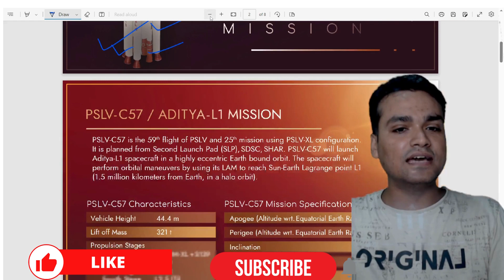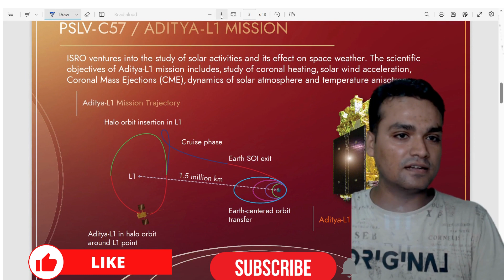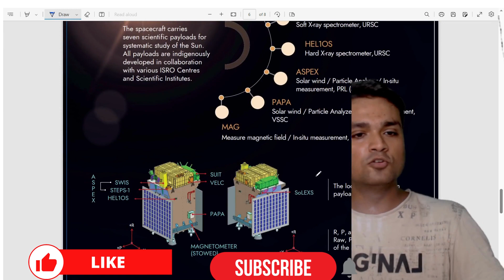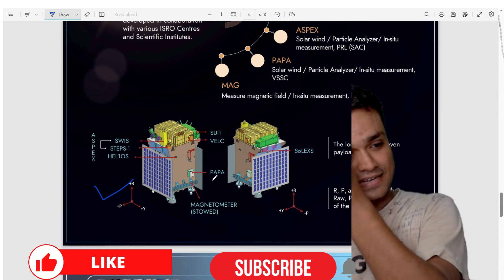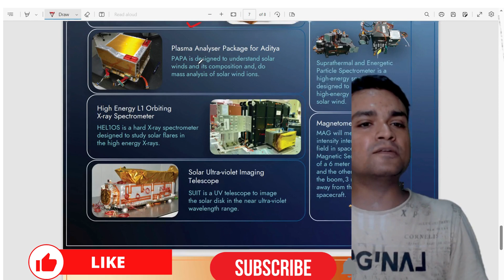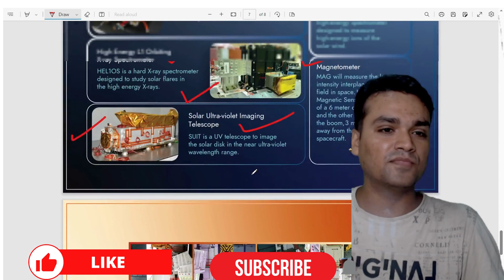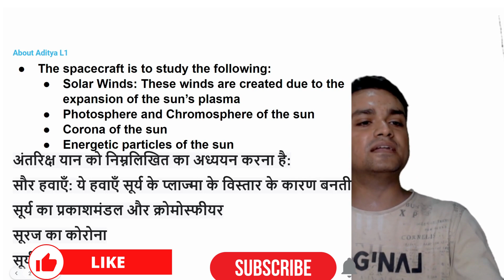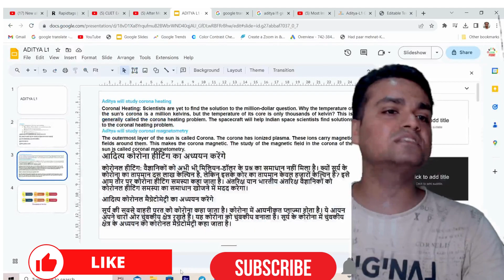ADITYA L 1 MISSION ALL INFO|ADITYA L1 MISSION ALL GK FACTS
Welcome to BPSC POINT - चैनल पर आप सभी का स्वागत है।

?list=PLoE9UbKoRyQSsyZpaaaDXUoQ0aJCJUVIT